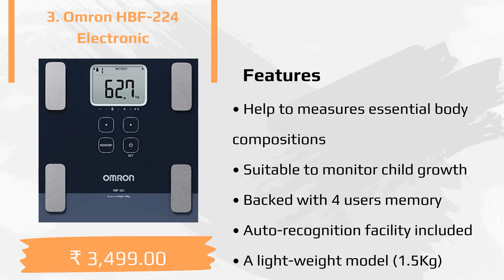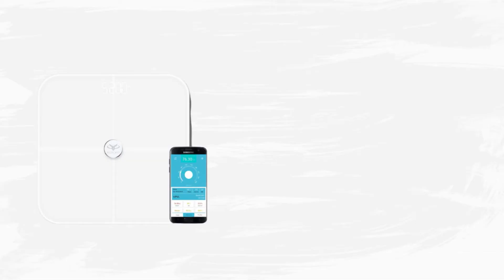Top 5 Best Weighing Scales Machine in India With Price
Following Are The Best Weighing Scales Machine In India 2021:

1. HealthSense Ultra-Lite PS 126 Body Weighing Scale
2. Omron HBF 212 Electronic Body Weighing Scale
3. Lifetrons Smart Body Composition Digital Weighing Scale
4. Omron HBF-224 Electronic weighing machine
5. Actofit Body Fat Analyser Smart Body Weight scale
6. HealthSense BF 414 Ultra Lite Electronic weighing machine
7. Jimwey Smart Bluetooth BCA-130 Body Weight Scale
8. Dr Trust ABS Fitness Electronic weighing machine
9. Equinox Personal Digital Weight Scale
10. Healthgenie Body Fat Analyzer Weighing Scale